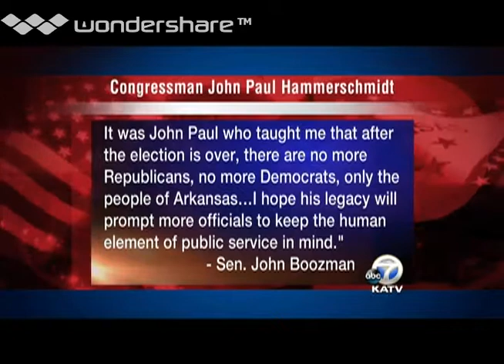Tribute to John Paul Hammerschmidt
Talk Business & Politics takes a look back at the career of former 3rd District Cong. John Paul Hammerschmidt, who passed away this past week at age 92.